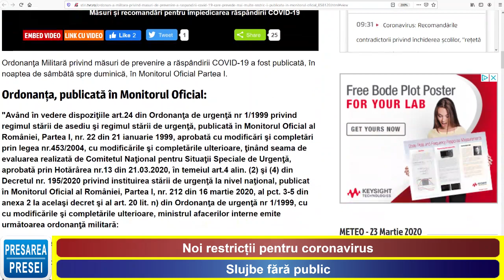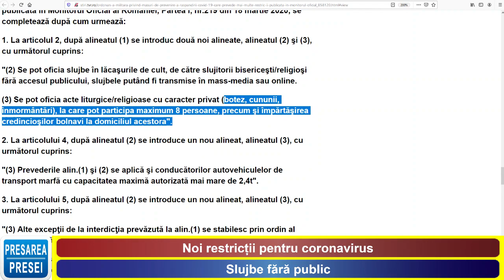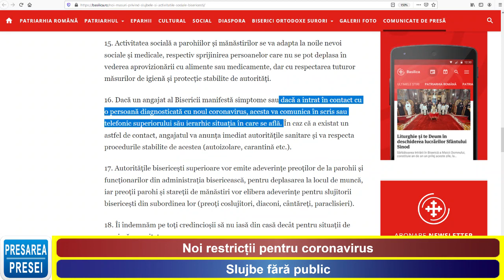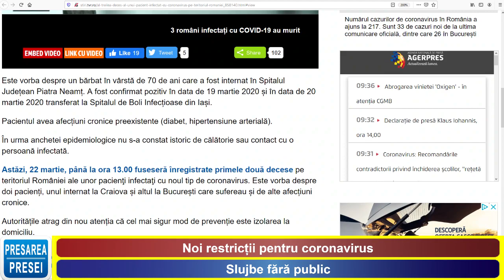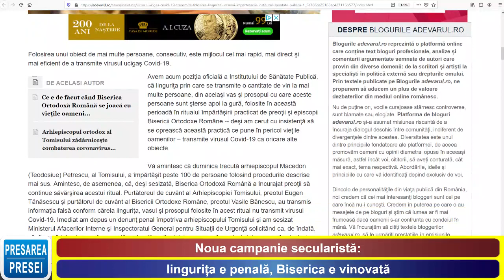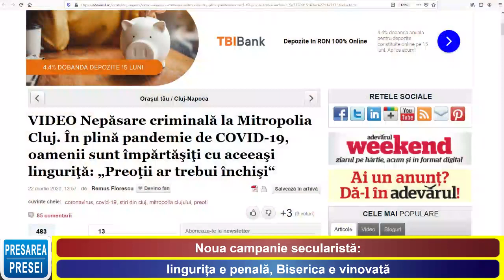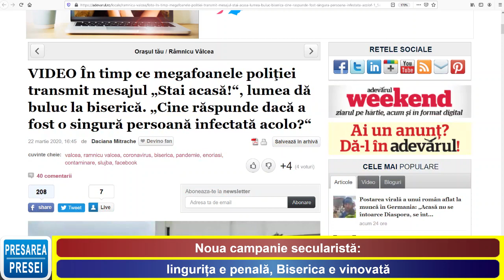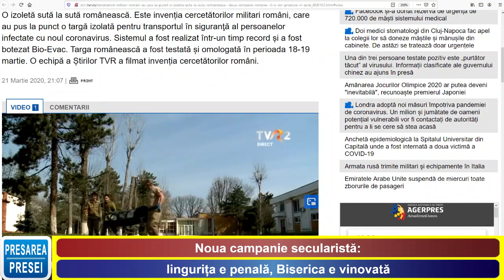"Presarea Presei" - Luni - 23 mar. 2020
Emisiunea "Presarea Presei" - Luni - 23 mar. 2020.

🕈 Noi restricții pentru coronavirus. Slujbe fără public
🕈 Noua campanie secularistă: lingurița e penală, Biserica e vinovată
🕈 Izoletă originală produsă în România
🕈 Schema de tratament pentru coronavirus

NU dați Like...DISTRIBUIȚI ca să afle și alții
Mulțumesc!